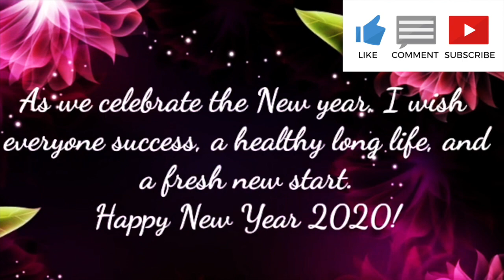Happy New year Whatsapp Status Video 2020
Happy New year 2020 | Happy New year Whatsapp Status Video 2020 | Best Trending New Year 2020 Status Video

Happy New year 2020 | Happy New year Whatsapp Status Video 2020